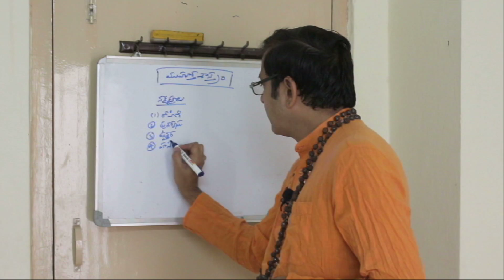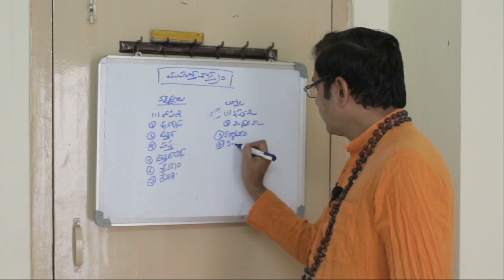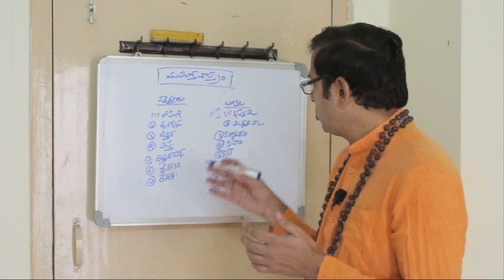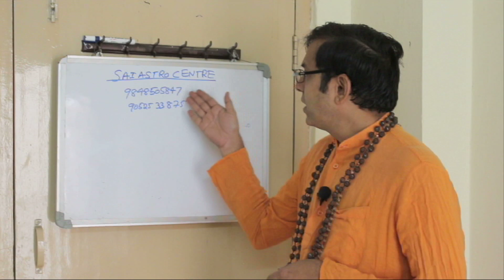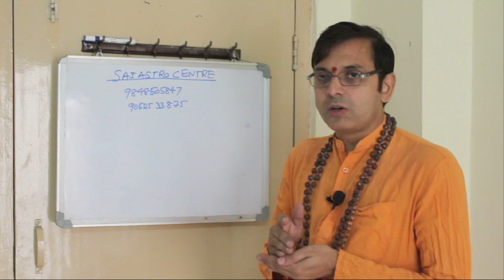Astrology Lessons in Telugu by Sairam || part 61 || జ్యోతిష పాఠము 61 వ భాగము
ముఖ్య గమనిక:--- ఈ జ్యోతిష పాఠాలు కేవలం జ్యోతిషం నేర్చుకోవాలి అనుకొనే వారికీ మాత్రమే పండితులకు కాదు. నన్ను చాలామంది బేసిక్స్ చెప్పండి అని, పంచాంగం ఎలా చూడాలో తెలియడం లేదని, యూట్యూబ్ ద్వారా చెప్పగలరు అని అడిగారు. వారి కోరిక మేరకు సులభంగా అర్ధం చేసుకునేలాగా సవివరంగా తెలియ జేస్తున్నాను. యూట్యూబ్ ద్వారా అన్ని చెప్పడం కష్టము.బేసిక్స్ వరకు అర్ధమయ్యే విధంగా నాకు ఉన్న పరిజ్ఞానాన్ని అందించగలను.పూర్తిగా నేర్చుకోవాలి అనుకునే వారు నన్ను నేరుగా సంప్రదించగలరు. మీ శ్రీ గుంటుపల్లి వేంకట సత్య సాయిరాం. హైదరాబాద్ 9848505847 , 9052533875 .

నేను బాగుండాలి !
మేము బాగుండాలి !
అందరూ బాగుండాలి !
జై గోమాత ||
జై భరతమాత ||
జై శ్రీరామ్ ||